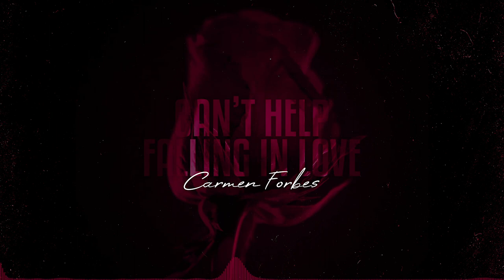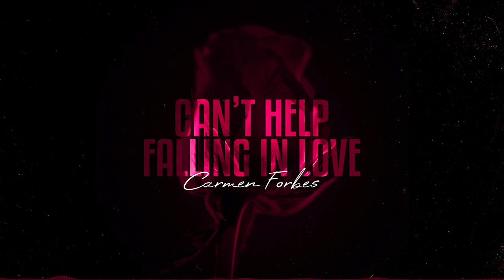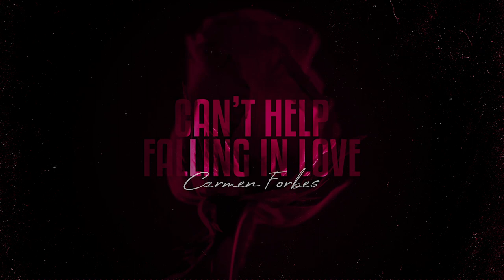Carmen Forbes - Can't Help Falling In Love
Nederlandse singer/songwriter Carmen Forbes brengt vandaag haar versie uit van Elvis' wereldberoemde Can't Help Falling In Love. Precies op tijd voor Valentijn, kom je met dit pure liedje alvast in de stemming. Carmen Forbes - Can't Help Falling In Love is nu overal te beluisteren!